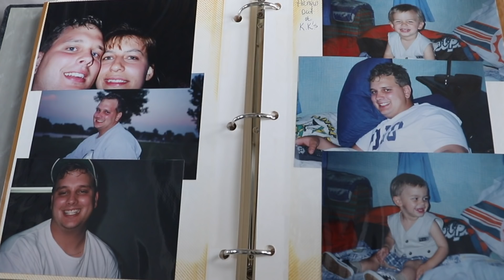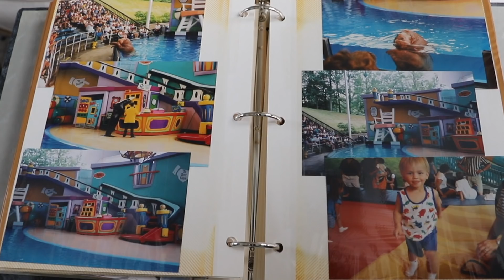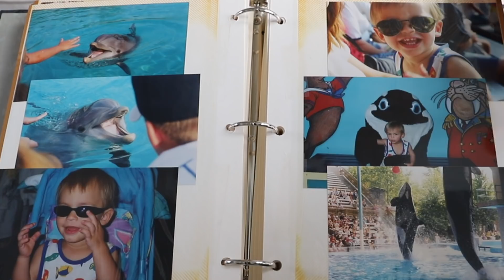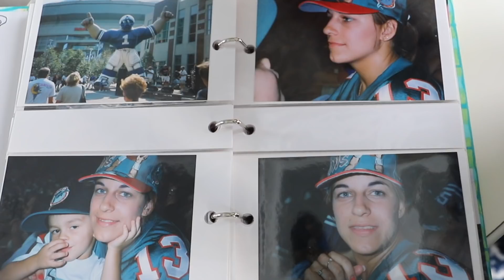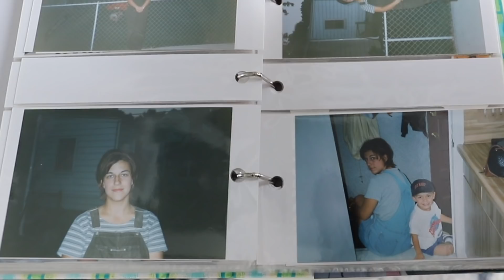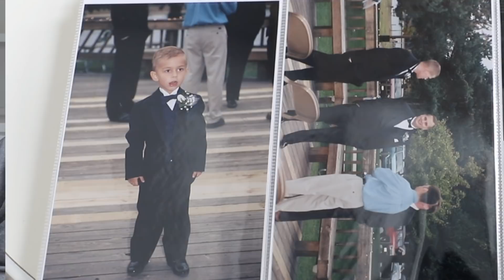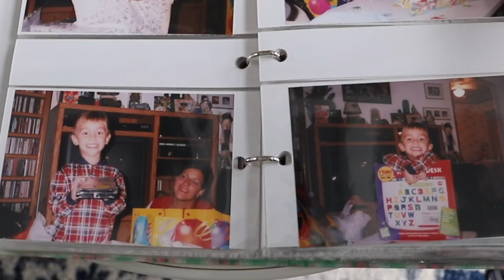GETTING MARRIED!! WE LOOK SO YOUNG! | LOOKING BACK EP #2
Our next phase of life...dating, getting married (lots of wedding photos) and Andrew looking adorable and he had pure blond hair! We looked so young and it really doesn't feel like it was almost 20 years ago. Enjoy some old photos & stories in Episode 2 of "Looking Back". Years: 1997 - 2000

We are a Michigan family of 6 - Ken & Candi, Karli Reese (14) Chase (15) Blake (18) Andrew (23)

♥ We share family friendly vlogs, entertaining challenges, travel adventures, shopping, cooking, kids sports and more! We built our dream home in 2017 and  have shared the entire process & are still working on making it our home! We are just a typical American family who loves to spend time together and sharing our amazing life with the world! LIVE  ♥  LOVE  ♥ RECORD